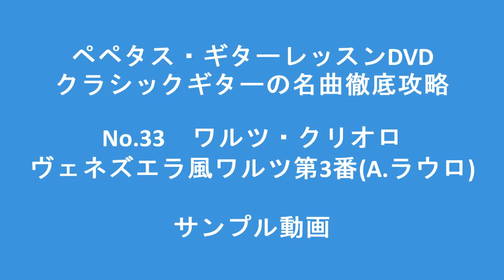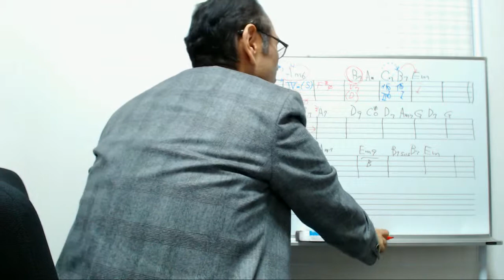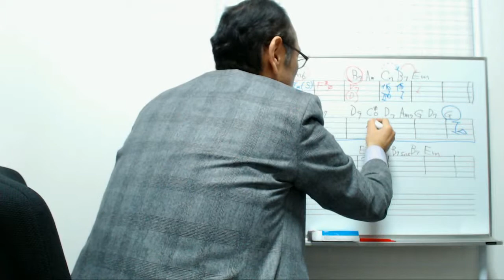ラウロ「ヴェネズエラ風ワルツ第3番_ワルツ・クリオロ」クラシックギターレッスン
購入者リピート率75%越を長年継続中のペペタス・ギターレッスンDVD。
人気の「クラシックギターの名曲徹底攻略」に2019年3月新作。A.ラウロの人気曲「ヴェネズエラ風ワルツ第3番(ワルツ・クリオロ)」。
世界の巨匠ペペ・ロメロ直伝のノウハウを元に、ぺタスお馴染みの徹底レッスン。
サンプル動画です。

詳細・購入はぺぺタス・ウエブショップ

ペペタス・ギターレッスンDVDの【サンプル動画】を集めた再生リストはこちら

ペペタス・ギターレッスンDVDに収録の【模範演奏】の再生リストはこちら

ギターレッスンならSKYPEで全国OKのぺぺタス・ギター教室